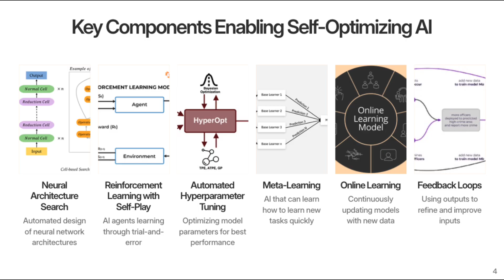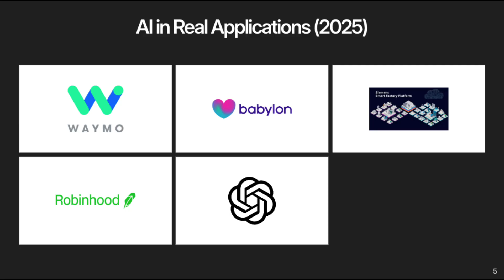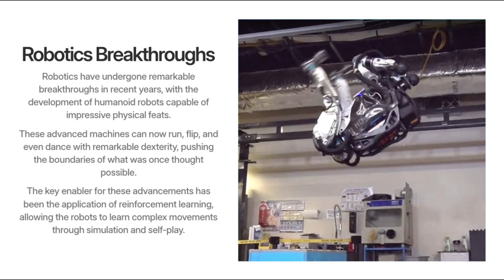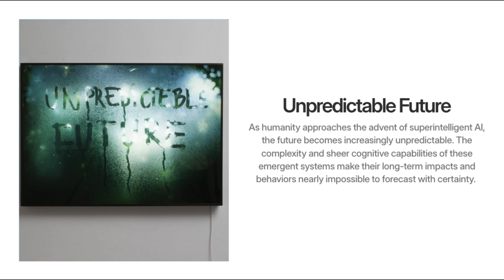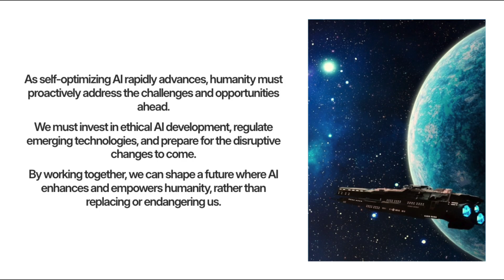The Future of Self-Optimizing AI Platforms | Wake Up! with AI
Self-optimizing AI platforms are here — and they’re transforming how AI learns, adapts, and improves itself. In this episode of Wake Up! with AI, we explore what a self-optimizing AI platform really is, why tech giants are racing to build them, and what it means for businesses, researchers, and everyday users.

We’ll dive into real-world applications — from autonomous vehicles to finance and healthcare — and discuss how these adaptive systems might shape the path to AGI (Artificial General Intelligence).

If you’ve been curious about AI that updates itself, tunes its own models, or runs its own experiments, this is the video you don’t want to miss.